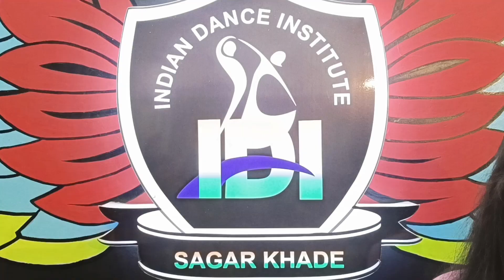summer camp|day 2nd|Harshada Yelve|vacation|childrens|activities|games|Sagar Khade#vlog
INDIAN DANCE INSTITUTE
                 NERUL